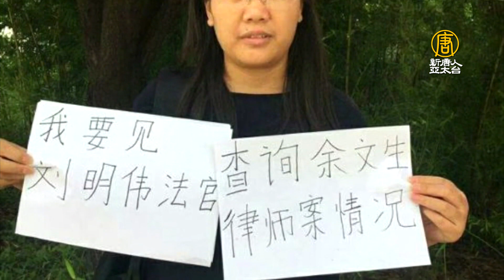中共兩會 余文生律師之妻被監控